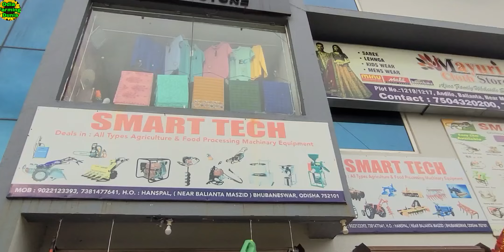Very Low Price Electric chula with mobile charger best Heavy Income Business Idea In Odisha